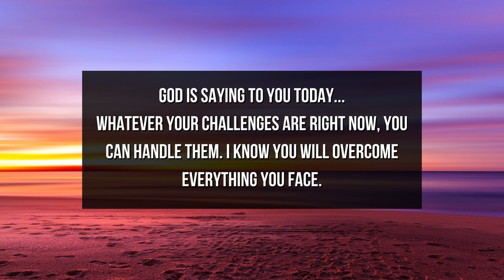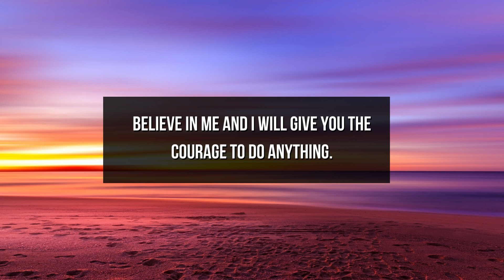God Message For You Today | God: I Want To See You Succeed | God Says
This Video Includes All These Searches  👇
1. God Message
2. God's message
3. God message for me
4. God message for you
5. God's Message Today
6.  God message for you today
7.  God message today
8.  God Message for me today
9. inspiration of god
10. god's message for you today
11. Jesus message
12. god's message for me today
13. message of god
14. jesus message for me today
15. message from god today